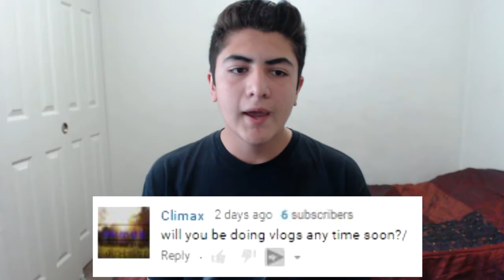EATING A RAW EGG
FaZe Up

Outro - Mask off - future

I DO NO OWN ANY OF THE SONGS USED IN MY VIDEOS.